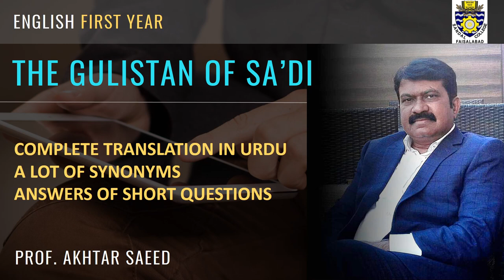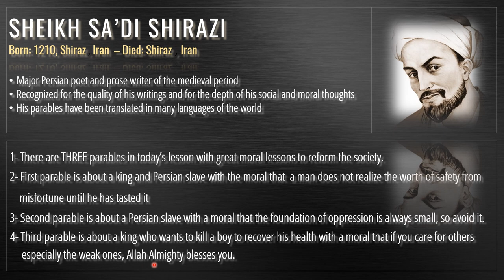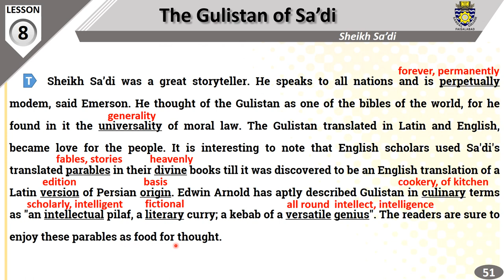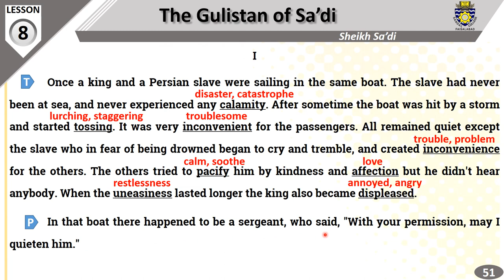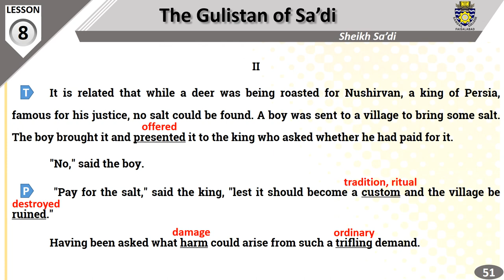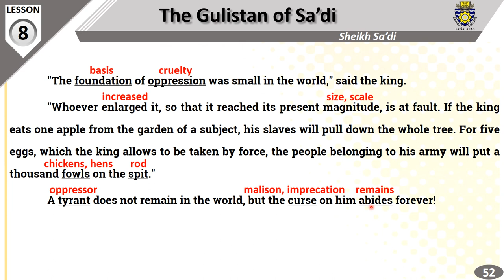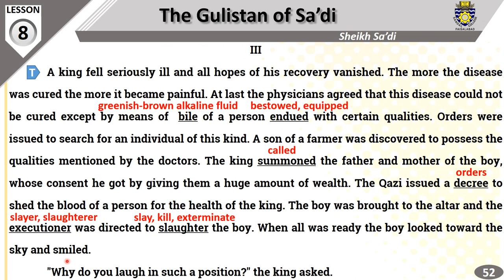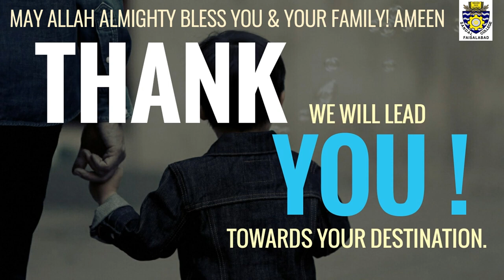THE GULISTAN OF SA’DI | Sheikh Sa'di | Complete Translation in Urdu | Synonyms | MCQ's | Class 11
lesson No 8 Short Story THE GULISTAN OF SA’DI by  Sheikh Sa'di for Intermediate Class 11 Part 1 (FA/FSc/ICS/ICOM)

In this lecture, I have given complete Translation in Urdu/Hindi and a lot of synonyms and highlighted a number of MCQ's. I have also highlighted the words of this lesson which are included in the MDCAT Vocabulary. If u watch my comlpete lecture, you can prepare this lesson according to the examinataion point of view and you can get In Sha Allah v good marks in the exams.
                                         ABOUT THE AUTHOR
SHEIKH SA’DI SHIRAZI
Born: 1210, Shiraz , Iran  – Died: Shiraz , Iran

i. Major Persian poet and prose writer of the medieval period
ii. Recognized for the quality of his writings and for the depth of his social and moral thoughts
iii. His parables have been translated in many languages of the world

              SUMMARY OF THE LESSON (THE GULISTAN OF SA’DI)
1- There are THREE parables in today’s lesson with great moral lessons to reform the society.

2- First parable is about a king and Persian slave with the moral that  a man does not realize the worth of safety from misfortune until he has tasted it

3- Second parable is about a Persian slave with a moral that the foundation of oppression is always small, so avoid it.

4- Third parable is about a king who wants to kill a boy to recover his health with a moral that if you care for others especially the weak ones, Allah Almighty blesses you.

i. What was the advice given by Nushirvan to his people?
            Nushirvan advised his people to pay for everything obtained from others and not to take anything forcibly otherwise it would become a custom that could bring about oppression and exploitation on a loge scale. He believed that a tyrant does not remain m the world but the curse on him abides forever!

ii. What was the remedy suggested by the physicians for the disease of the king?
            The physicians suggested that the king's disease could only be cured by means of bile of a person having certain qualities.

iii. Why did the boy look to the sky and smile?
            When the Qazi, the king and his parents agreed to kill the to obtain his bile, he became hopeless and dejected. Their remained nobody to complain to against this brutality. So, he looked to the sky and smiled to seek help and justice from God.

iv. What should be the role of a Qazi?
            The role of a Qazi occupies a great significance and importance for the smooth running of a society. His major role is to ensure justice in all the segments of a society. He should decide all the cases on merit without any and prejudice and favouritism. He should not discriminate between the rich and the poor, the master and the slave, the king and the subjects. All should be equal to him in his court.

v. Why did the king weep?
            When the boy said that he had no one except God to complain against the brutality of the parents, the Qazi and the king, the fear of God developed in his heart. He realised his selfishness. He Was deeply moved and could not control his tears.

vi. How did the king recover?
            When the king realised his mistake, he said that it was better for him to ale than to shed the blood of an innocent boy. He presented him with a lot of wealth. On this humble act, Allah took pity on him and he recovered within a week.